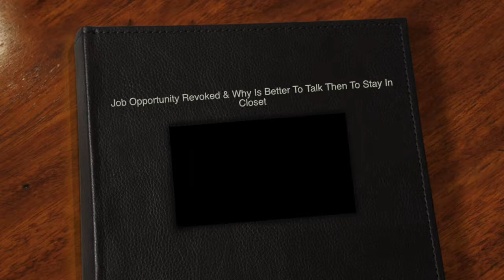Job Opportunity Revoked & Why Is Better To Talk Then To Stay In Closet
Story goes like this ; I got the job as an tour guide in Olivari tourist agency for period
from Sept. 25th till Oct. 25th for apx 1 000 Euro . In seasons 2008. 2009. and 2010. I worked as tour guide for that and other agencies , but because of long gap ( SE Asia ) Mr. Olivary sent me for a “ training “ , one reception of a German group and 2 excursions .
On Sept. 1st  I supposed to wait a group that some tour guide Darko supposed to take , and reception ceremony had to take place on Hotel Adriatic . German bus driver was not answering he’s phone calls , so we had no idea what was going on with them . I waited whole day , until rain started and cold came , so at 8 pm I just took bus home . They came at midnight , no information , Darko had to “ hunt them down “ in a hotel to brief them and organise them about excision next day which I attended as well . But , because I went home Mr. Olivari “ fired me “ as not trustworthy person . According him I hat to wait till minding to “ study “ something I already know , then take a taxi to my town with money I didi not have , and all after more then 12 hours of waiting . This is my point , T.I. gets fired over that , and protected German driver does not even get slap on a wrist . This story was repeating again and again and a again in so many different companies in different countries . In on e of the next episodes I gonna talk more about different levels of Reptilian Matrix’s evil psychic manipulating and how it effects people . “ Something “ makes effect on person’s ego and than evil impulses start towards me .
In this video I gonna give example from tour to Island Cres , and how I lost 4 days of work because of complaint that I went fist to town Cres and Novi Losing instead opposite as It was in the program . Same thing in essence and Swiss bus driver done “ mistake “ after I reminded him shortly before crossroad .

There is one minus and two plusses for exiting closest and Targeted Individual . Minus is that perps in different shapes and forms can point to this channel and smear “ He i crazy “ , and for anal , co controlling companies this can easy be huge minus in “ trust worthiness of employee “ .
In short , minus is that the System in this or that shape and form does not want it .
Plusses are two ; first one , feeling of liberation , relief , that I have when I expose them and talk about what is really going on . Empowerment . Hardest was to suffer in anonymity when only Illuminati and their dogs and me knew what is going on , and that I am an target .
Second , help which came , contacts wit people , understanding and in some cases financial help , like one I received from Goldman Golden while he was alive . That was huge thing .

All I want to say is that I was targeted even before I know it and much before I went public . Silence does not change things . We must educate people , so one day things might change .

Kruno

Job Challenges , Class Obstacles , Targeted Individual , Foreigner